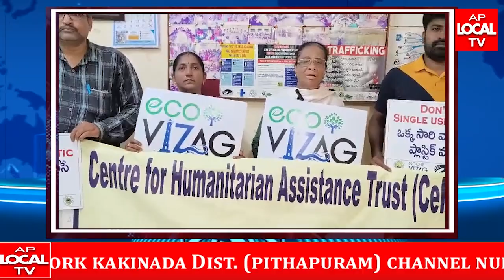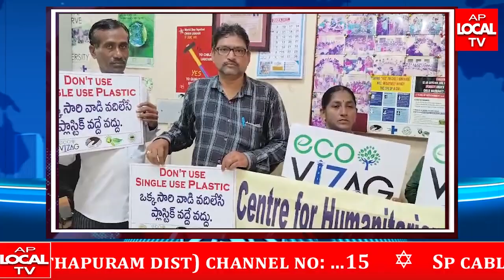విద్యార్థుల చేత మొక్కలు నాటించండి---సిఫా ట్రస్ట్, చీఫ్ ఫంక్షనరి డాక్టర్ శశిప్రభ పిలుపు